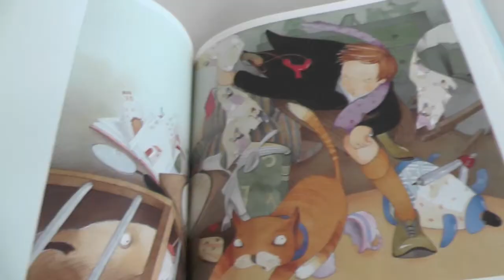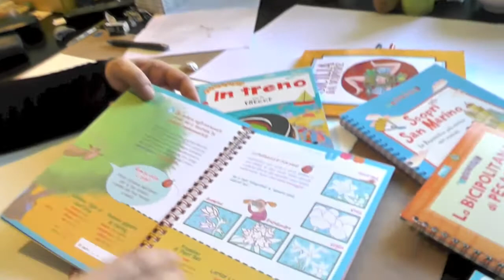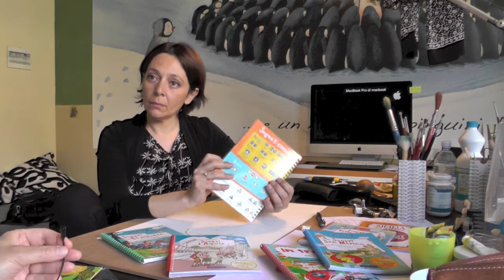"HARRY POTTER ADDIO" di Serena Riglietti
Può essere considerata la madre adottiva di Harry Potter. E' stata lei, infatti, a dare il volto "italiano" al maghetto e agli altri personaggi della saga della Rowling. Serena Riglietti l'illustratrice, nata a Pavia, che vive e lavora a Pesaro, ora sente un po' il peso di quei disegni destinati all'edizione italiana di Harry Potter che tanto successo hanno avuto e per il quale è ancora riconosciuta dovunque. Ma dalla fantasia e dalla matita di Serena sono nati altri innumerevoli personaggi protagonisti delle storie raccontate nei libri per ragazzi di mezzo mondo.
Formatasi alla Scuola del Libro e all'Accademia di Belle Arti di Urbino, dove dal 2005 insegna illustrazione, lavora per le maggiori case editrici italiane ed estere. Ha vinto numerosi premi, ha tenuto mostre, ha diretto laboratori e ora è direttore artistico di una singolare iniziativa editoriale che vede la pubblicazione di guide turistiche rivolte ai bambini e alle famiglie. Nel suo studio pesarese ci ha raccontato questo "cambiamento" nel lavoro che coinvolge altri illustratori e alcuni scrittori. La sua provocazione: il turismo e la cultura dovrebbero essere il primo articolo della nostra Costituzione. Ai giovani dice: va bene sognare, ma servono sempre basi pragmatiche.